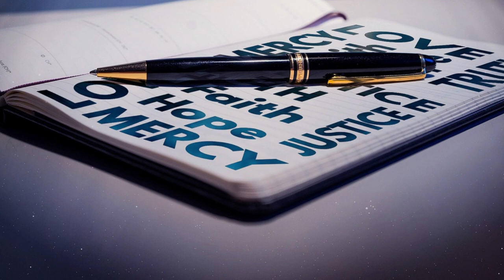Le parole della misericordia - Divina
La parola di questa puntata di “Le parole della Misericordia” è “Divina”, a cura di monsignor Marco Frisina.